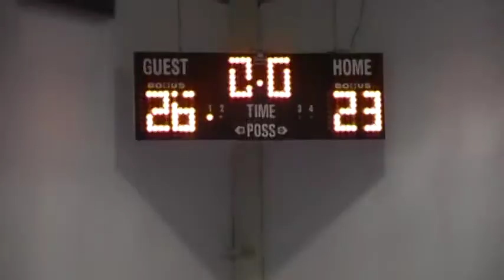Rush vs Dayspring Nov 11,2014 003